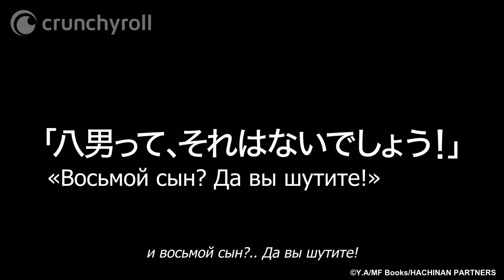Hachi nantte, sore wa nai deshou! / Восьмой сын? Да вы шутите! | 1 серия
В первой серии обычный японский служащий Итиномия Синго осознаёт, что переродился в другом мире, теперь ему 5 лет и его зовут Венделлин фон Бенно Баумастер. А еще Венделлин – восьмой сын в семье бедного феодала. Вот так повезло парню!

Crunchyroll – место, где собраны последние онгоинги и самая большая аниме медиатека в мире.
Каждый сезон Crunchyroll показывает топовые аниме-сериалы для миллионов зрителей, профессионально переведенные на множество языков, прямо из японских студий.